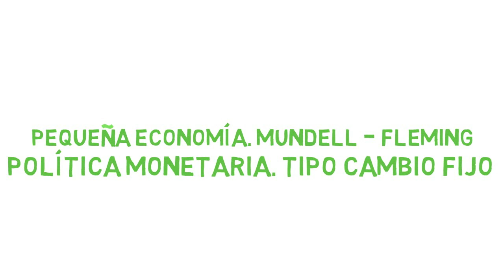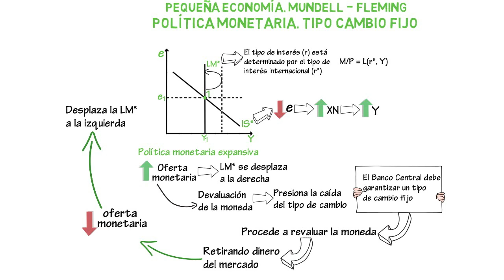Pequeña economía, Mundell - Fleming. Pol. monetaria, tipo cambio fijo | Cap. 26 - Macroeconomía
En este capítulo estudiaremos una versión del modelo Mundell - Fleming con el supuesto de una pequeña economía abierta y movilidad perfecta de capital. Particularmente, el caso de una política monetaria expansiva con un tipo de cambio fijo.

Fuentes:

- Mankiw, G. (2014). Macroeconomía (8va ed.). Barcelona: Antoni Bosch editor, S.A.